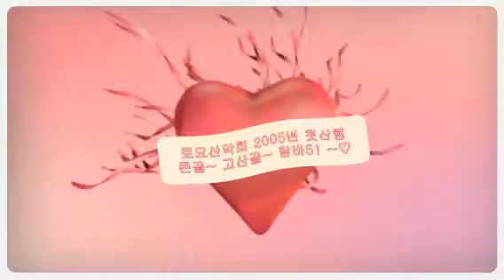김영민 정없는 여자야 2015 토요 첫산행 람바51♡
김영민 정없는 여자야

한 손에 술잔을 들고
고개 숙인 젊은 여자야
추억 한 조각 발끝에 두고
왜 그리 울고 있나

사랑한 사람이면 보내지 말지
잡지도 못하면서 바보처럼 바보처럼
가는 사람 이젠 잊어버려라 잊어버려라
미련도 없이 정 없는 젊은 여자야
사랑 한 조각 술잔에 묻고
왜 그리 울고 있나

가는 사람 이젠 지워버려라 지워버려라
흔적도 없이 정 없는 젊은 여자야

람바51